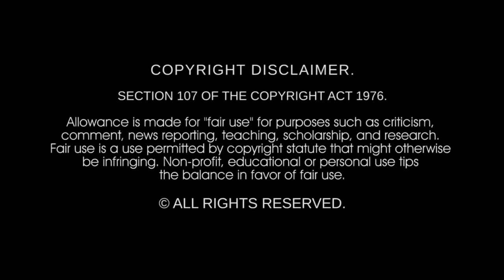Love Tried To Welcome Me (Lukesavant 2024 RMX) [Ni Mi Video]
Official video release date April 18th, 2024

Love Tried To Welcome Me (Lukesavant 2024 RMX)

From the 2024 release "BEDTIME STORIES" by LUKESAVANT
Executive Produced by Channing Luke-Silver exclusively for Madonna Remixers United.